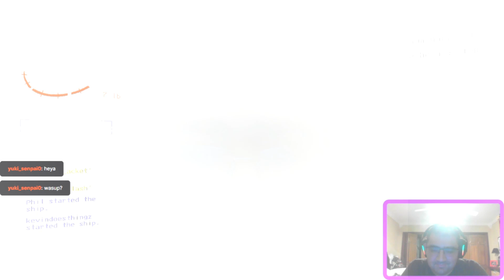A lethealy funny twitch stream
this a video i made for lethal comany join my streams and have fun